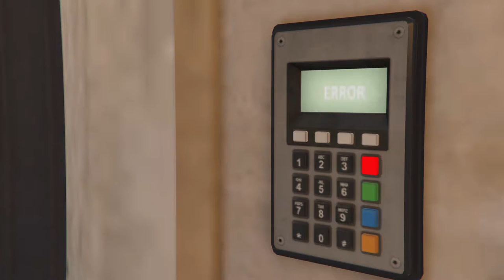Grand Theft Auto V Cayo Perico Heist Velum Approach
Me doing the Cayo Perico Heist Solo